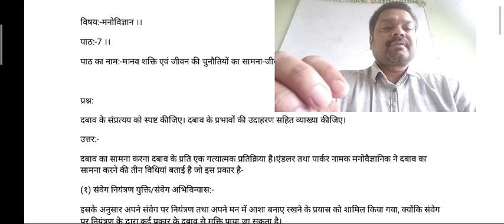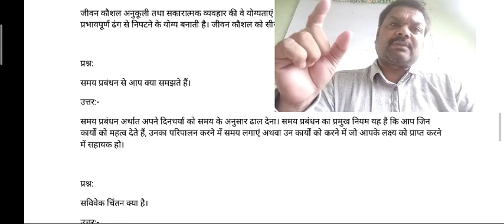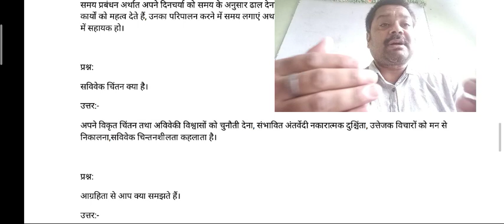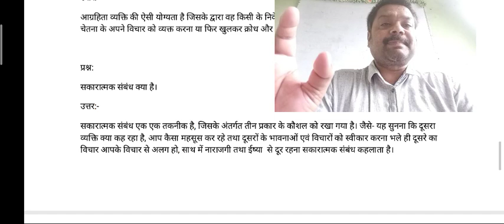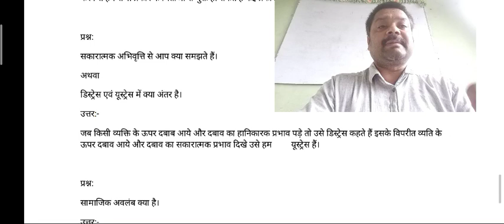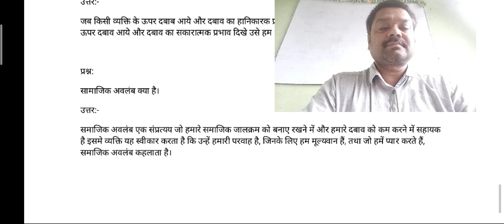मनोविज्ञान (पाठ-7) के लघु और दीर्घ उत्तरीय प्रश्न